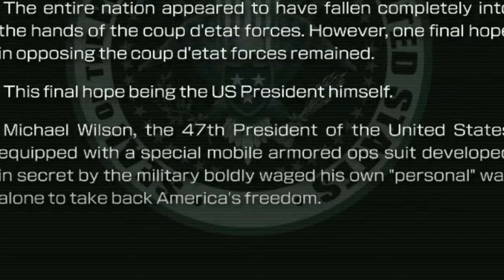A QUESTION OF CHARACTER - PRESIDENT MICHAEL WILSON (METAL WOLF CHAOS XD)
- PRESIDENT MICHAEL WILSON -
And he's hungry like the wolf...for justice.

FOLLOW ME AT:

BSKY: AQOC.BSKY.SOCIAL

TWITTER.COM/QUESTIONOFC

TWITTER.COM/NORMALLYRETRO

INSTAGRAM.COM/NORMALLYRETRO